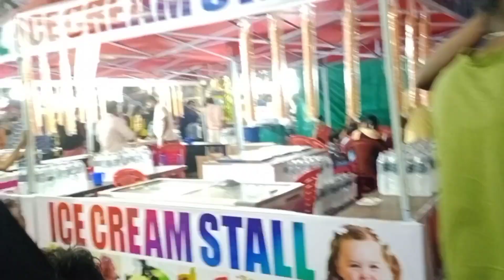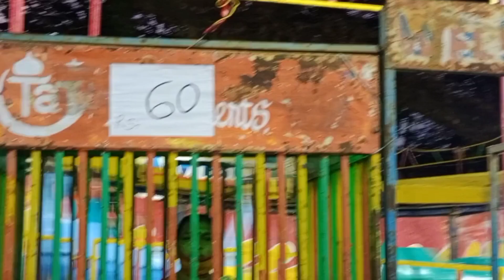കൊച്ചിയിലെ ന്യൂഇയർ ആഘോഷങ്ങൾ 2022/newyear celebration in kochi 2022 @A P vlogs